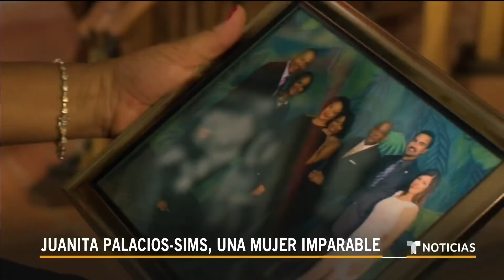Esta mujer afrolatina fundó una organización para empoderar a su comunidad | Noticias Telemundo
Video oficial de Noticias Telemundo. Juanita Palacios-Sims fundó en 2010 la Sociedad Internacional de Latinos Negros, desde donde por más de una década ha marcado una diferencia ayudando a cientos de mujeres afrolatinas a asumir liderazgos cívicos, empresariales y gubernamentales.